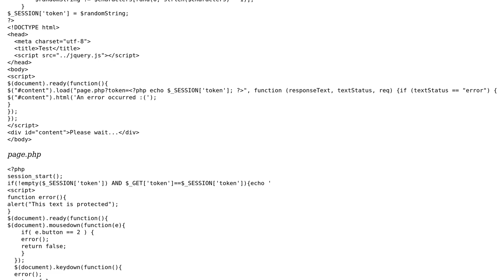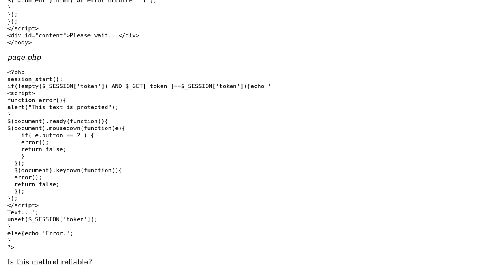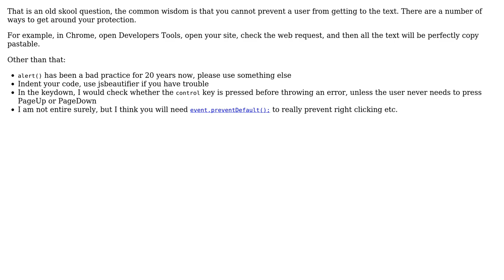Protecting webpage text from being selected (2 Solutions!!)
Protecting webpage text from being selected

With thanks & praise to God, and with thanks to the many people who have made this project possible! | Content (except music & images) licensed under CC BY-SA | Music | Images & others | With thanks to user Stubborn user psaxton user konijn user 200_success and the Stack Exchange Network Trademarks are property of their respective owners. You are responsible for your own actions.